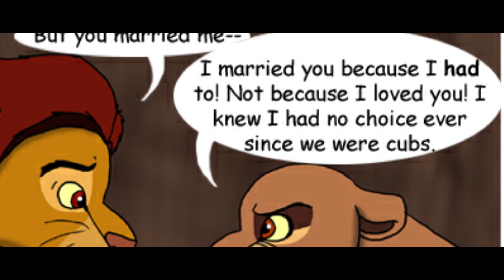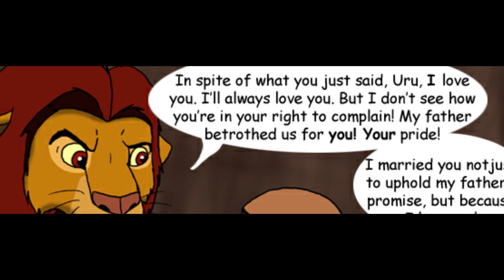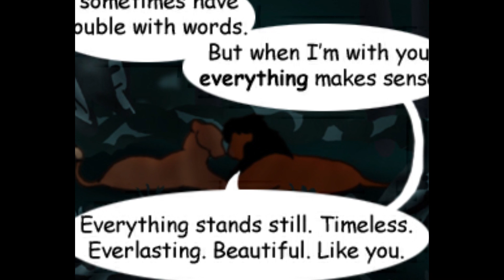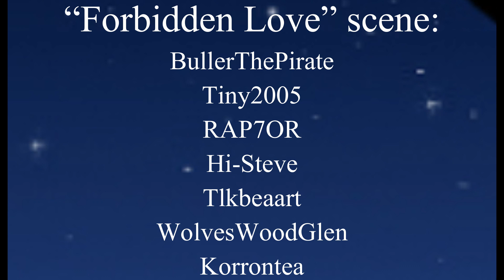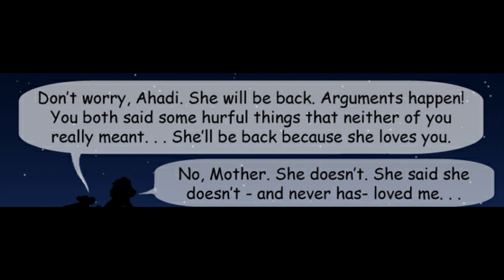Betrothed: The Series | Episode 8 | The Lion King Prequel Comic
▶ See your name in the credits!

**CONTENT WARNING: This story contains mature situations, including violence (blood; animals killing/fighting animals), and some mild sexuality.**

Uru and Ahadi get into a fight. A big fight.

This video series is in honor of the 10th anniversary of my first full-length comic, Betrothed.
Thanks so much for your help! ^^

Betrothed tells the story before the story of The Lion King, about Queen Uru and King Ahadi - Mufasa and Scar (Taka)'s parents. It's about duty vs. desire, loss, unrequited love, and temptation. Uru, in her betrothal to Ahadi, has had many things decided for her. She still finds a way to make choices, but are they the right ones?

And here's where you can find all the original Betrothed comic pages

- Betrothed: The Series -

CREDITS

“Forbidden Love” scene created by (in order of appearance):
[Congratulations contest winners!]

VOICE CAST